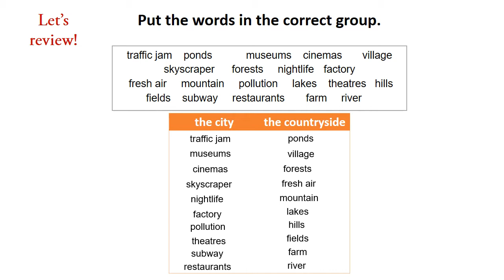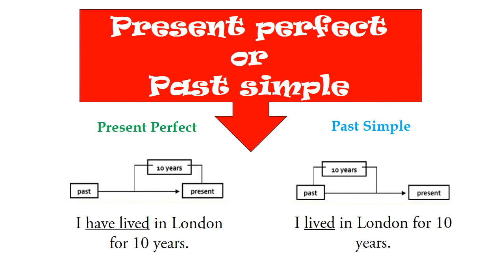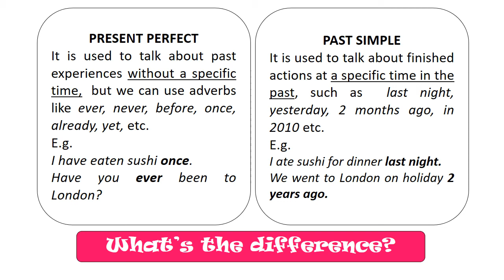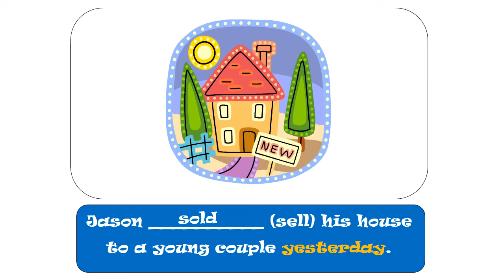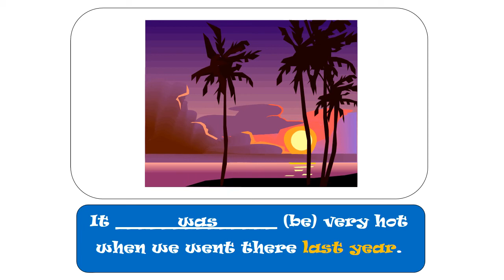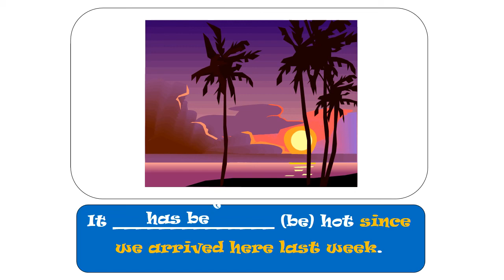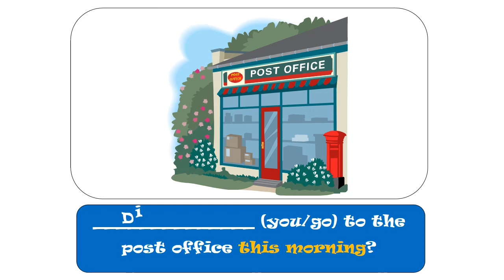City and Countryside 3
This video reviews vocabulary of city and countryside and studies the difference between the Present Perfect and the Past Simple.
Happy watching!

GT